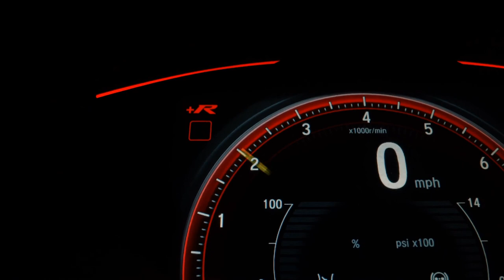VOLKSWAGEN VOYAGE - 2020 - Santo André/SP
Contate nossos Consultores de Vendas- Aprovamos seu Credito por telefone com rapidez e sem Burocracia - Trabalhamos com as melhores financeiras e com as menores taxas do mercado - Financiamos com ou sem entrada em até 60x - Temos a Melhor avaliação do seu usado na troca - Aceitamos Carta de Crédito - Compramos seu veiculo mesmo alienado - Fazemos troca com troco, parcelamos sua entrada em ate 18x no cartão de credito.

Dados do Veículo
Veículo: VOLKSWAGEN / VOYAGE 1.6 MSI TOTAL
Ano: 2019/2020
Combustível: FLEX
Portas: 4 PORTAS
Câmbio: Manual
Cor: PRATA
KM: 92.000

✅ Air Bag
✅ Alarme
✅ Ar Condicionado
✅ Ar Quente
✅ Computador de Bordo
✅ Desembaçador Traseiro
✅ Direção Hidráulica
✅ Encosto de Cabeça Traseiro
✅ Freio ABS
✅ Rádio
✅ Travas Elétricas
✅ Vidros Elétricos
✅ Volante com Regulagem de Altura
✅ Limpador Traseiro